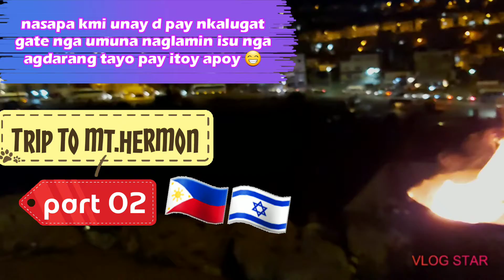Trip to mt.hermon israel🇮🇱🇵🇭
Song: Xenogenesis
Artist: TheFatRat